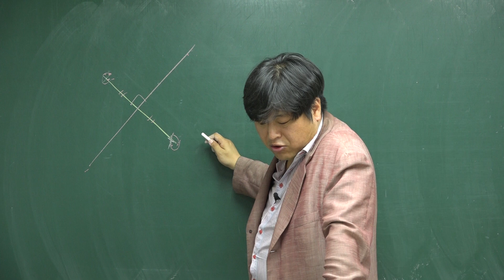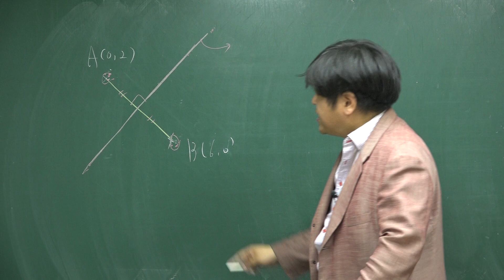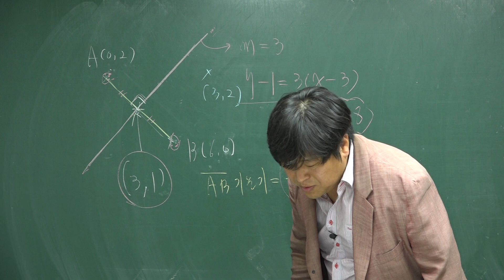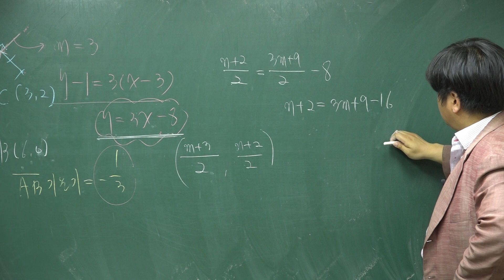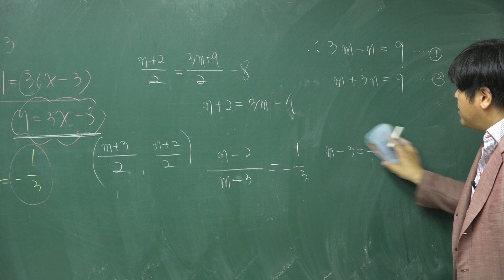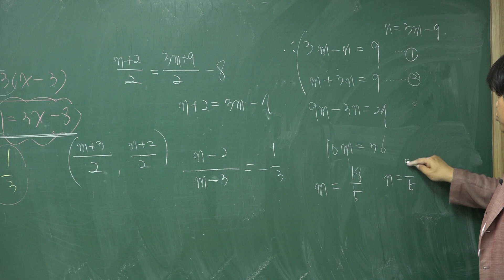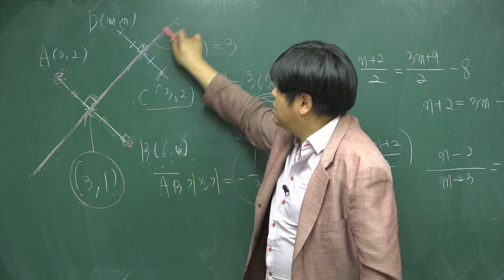[쎈 고등수학 상 11 도형의 이동] C 1339